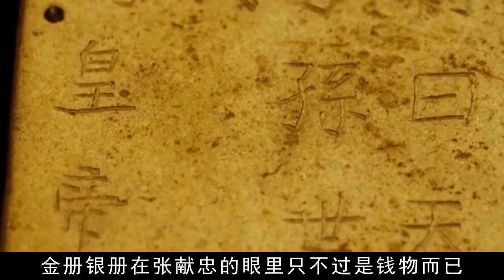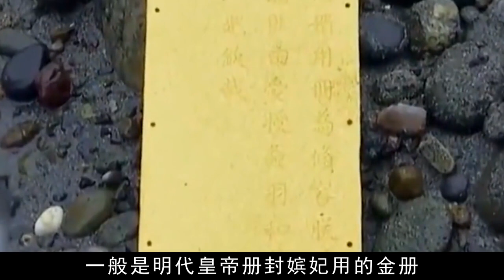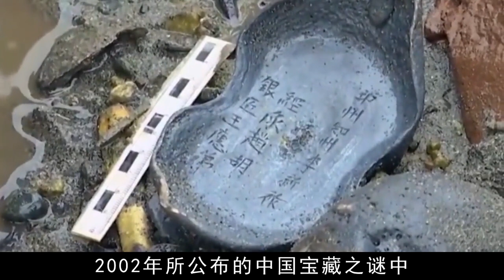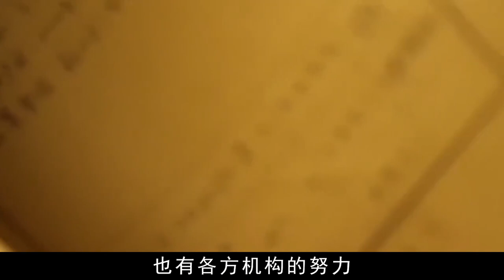江底埋葬400年寶藏，隨手就撈出50兩銀錠，盜賊盜走文物值三個億【紀說墓踪】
江底埋葬400年寶藏，隨手就撈出50兩銀錠，盜賊盜走文物值三個億

哈嘍，大家好
這裡是紀說墓踪頻道
講述古墓的傳奇故事，解開塵封已久的秘密
有喜歡的小伙伴，點點關注唄
努力為大家帶來優質的內容
考古 古墓 張獻忠 文物 请放心，本视频是专注于讲解社会新闻和奇闻异事，没有任何违规行为。